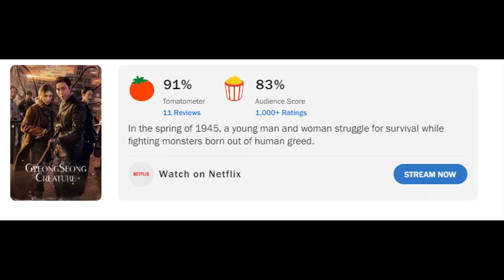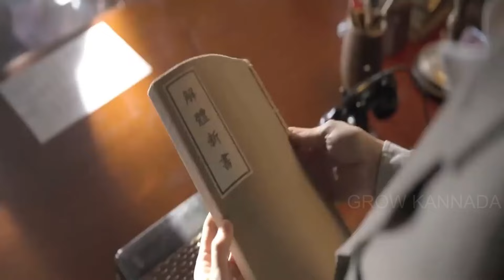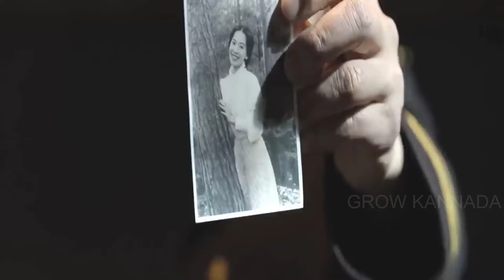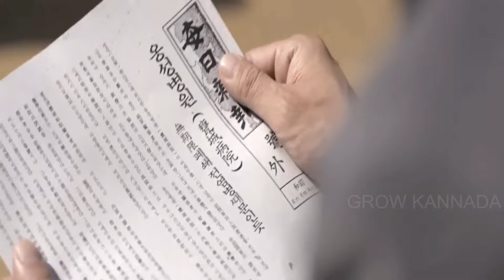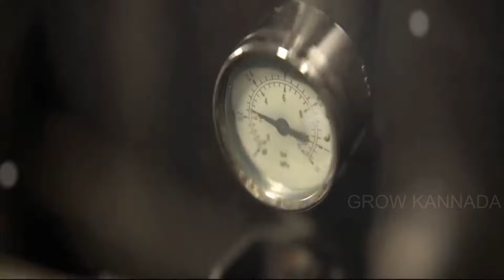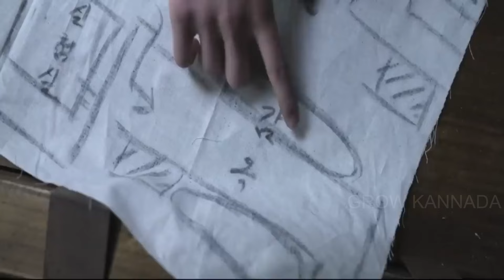Gyeongseong Creature (2024) Movie explained in kannada || ಗ್ಯೆಒಂಜಿಸೆವ್ಣ್ಗ್ ಕ್ರಿಚರ್ ಕನ್ನಡದಲ್ಲಿ ವಿವರಣೆ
In Spring 1945 in Gyeongseong, during Japanese rule over Korea, two young adults confront a strange creature born of greed, and battle against it for survival.
Credits:
Stars: Park Seo-joon, Han So-hee, Wi Ha-joon

Thanks!!

COVER TOPICS : -
grow kannada explainer
kannada movies explained in kannada
grow kannada explainer kannada
kannada movies
kannada movie new movies 2022
best movies
adventure movies
horror movies
suspense movies
thriller movies
fantasy movies
action movies
netflix movies